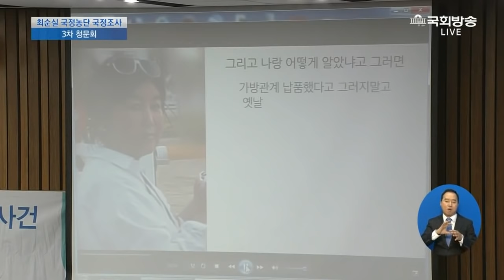박영선 의원 -최순실 육성 최초공개, 최순실의 위증 지시사항 통화 내용